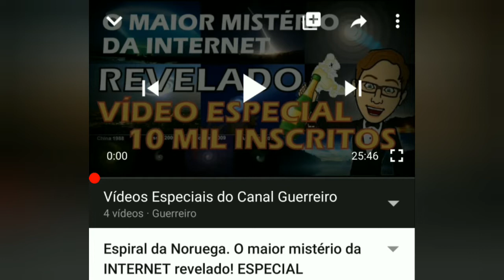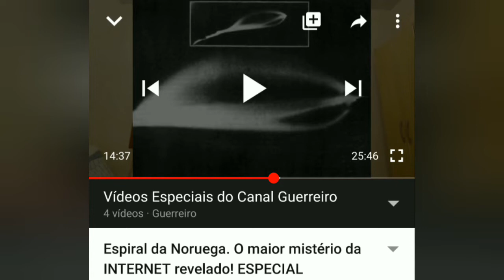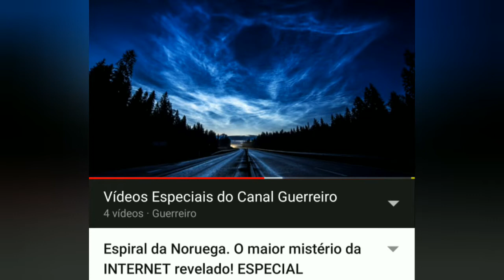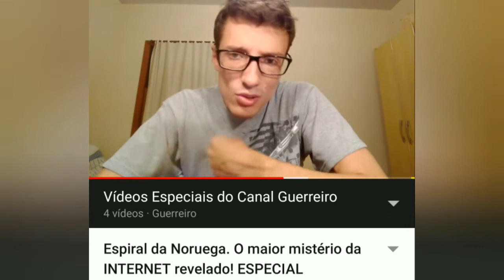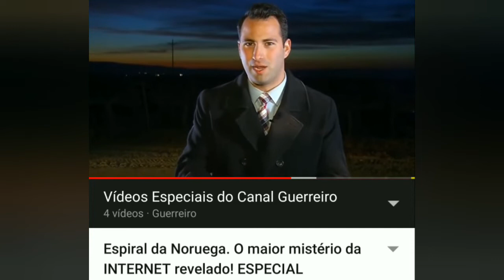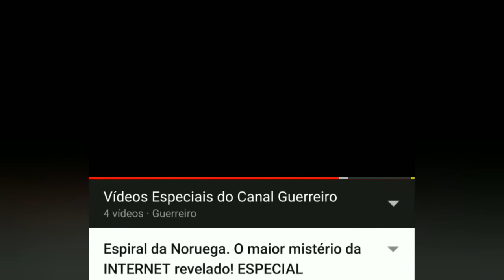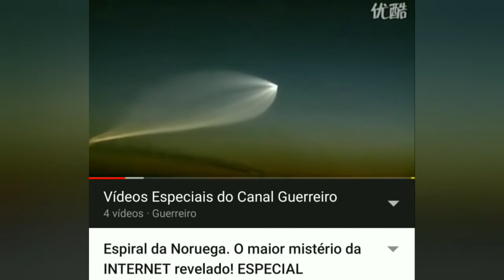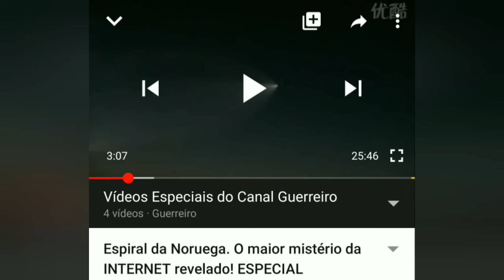Ele voltou: O ENIGMA Crepuscular! Mistério dos mistérios.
O Fenômeno Noctilucente que tirou o sono dos aficionados.